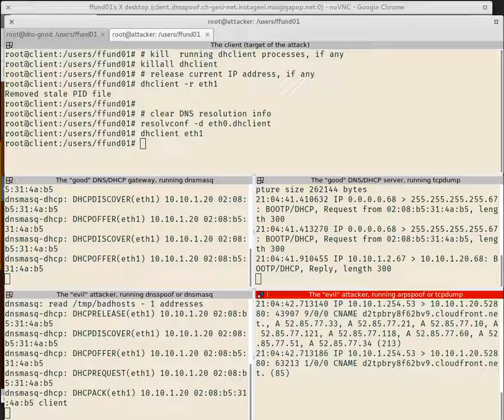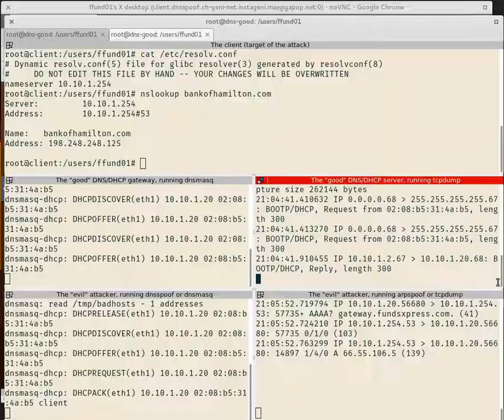DNS Spoofing with DHCP Masquerade